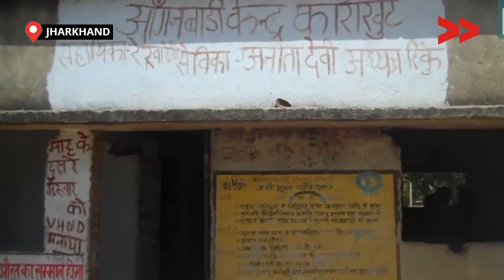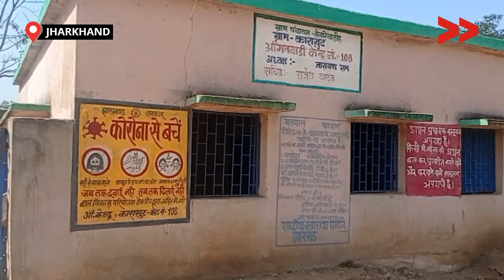IMPACT आंगनवाडी केंद्र हुआ चाक चौबंद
डोमचाज ब्लॉक, झारखंड के करखूत गाँव में 2006 से आंगनवाड़ी केंद्र का निर्माण किया पर भवन में दरवाजा, खिड़की , चारदीवारी और दीवारों पर प्लास्टर नहीं था| आवारा पशु भवन को गन्दा कर रहे थे|

इस मुद्दे पर सामुदायिक संवाददाता विनती ने  विडियो रिपोर्ट बनाया और आस पास के लोगो को विडियो दिखाया| कुछ समय बाद इस मुद्दे पर संज्ञान लेते हुए आंगनवाडी भवन की मराम्त्ति की गई| आज आंगनवाडी भवन पूरी तरह से काम कर रहा है|
Community Correspondent  Vinti Vishwakarma reports from Kodarma, Jharkhand for Video Volunteers.